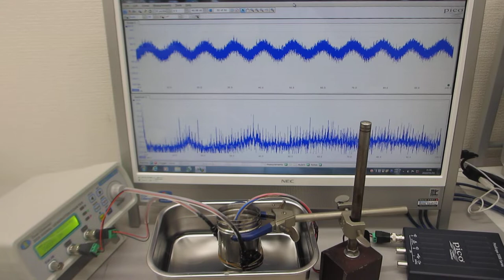間接容器の利用技術（超音波加湿器と、超音波発振制御プローブによる音響流制御）